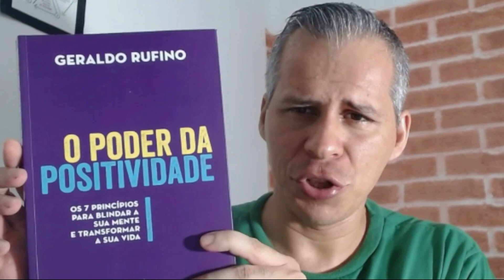Livro O PODER DA POSITIVIDADE - Conquiste Pessoas - Geraldo Rufino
O PODER DA POSITIVIDADE é um livro de Geraldo Rufino que ajudará palestraa rever e manter os nossos valores e preceitos, para que nos tornemos positivos e confiantes através das nossas atitudes.

⏩O PODER DA POSITIVIDADE é um livro escrito por GERALDO RUFINO iniciou a vida como catador de latas na periferia de São Paulo e fez suas primeiras investidas como empreendedor aos oito anos. De office-boy a diretor de operações no PlayCenter, ele quebrou seis vezes, sempre olhando todas as experiências de forma positiva e enriquecedora. Em 1985, ao fundar a JR Diesel, transformou o segmento de desmanche de veículos, atualmente conhecido como desmonte ou reciclagem de veículos.

O livro “O PODER DA POSITIVIDADE” ensina que o poder da positividade é uma meta que ele coloca no cotidiano e sugere que façamos o mesmo! Ele mantém a blindagem emocional e empoderamento de cada ser humano através da aplicação dos valores que prega: família, humildade, positividade, paixão, não julgar, praticar o bem e ser feliz.

Você já leu o livro O PODER DA POSITIVIDADE, Hoje?

✅ Psicólogo, Coach e Analista de perfil comportamental formado pela Febracis

✅ Serviços de Psicologia e Coaching

📌 Atendimento Psicológico
📌 Processo de Coaching
📌 Mapa de Perfil Comportamental
📌 Coaching Financeiro
📌 Mentoria